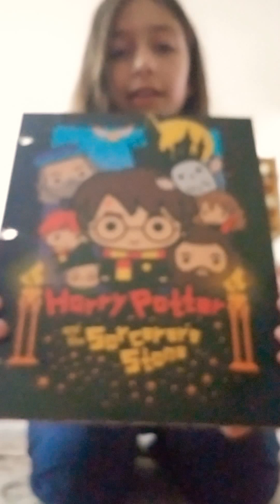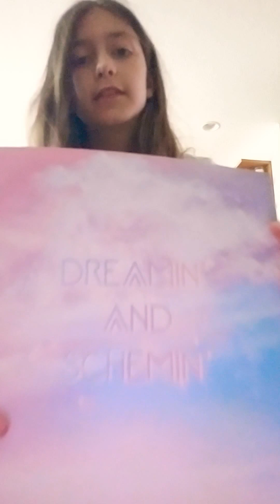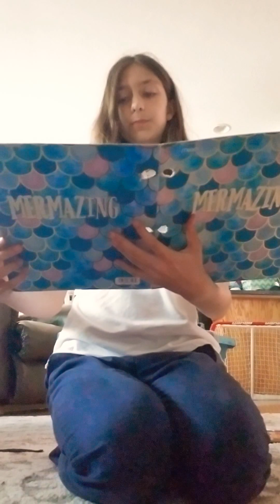What's in my backpack?(read description)🎒👍😉🎒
This video was taken about a week ago but I forgot to hit send so its a bit late.

QnA questions plz see if your question is in a QnA vid. (The next episode is not a QnA, it will be a future vid.)

Have a nice day! Byeeee!